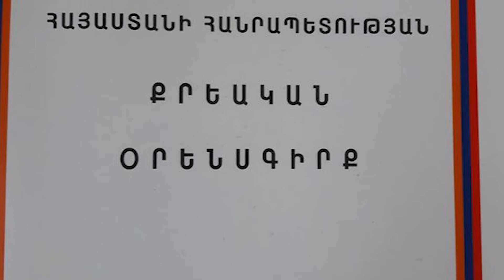Հոգեբուժարան տանող ճանապարհներն արյունոտ են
Պատմության մեջ ահասարսուռ հանցագործությունների պակաս երբեք չի եղել, դրանք որոշ ժամանակ քննարկման առարկա են դարձել, ապա մոռացվել։ Շատ դեպքերում հանցագործը մնում է անպատիժ, որովհետև մարդկանց մեծամասնությունը նորմալ հոգեկան վիճակում այդպիսի արարքների պարզապես ընդունակ չէ։